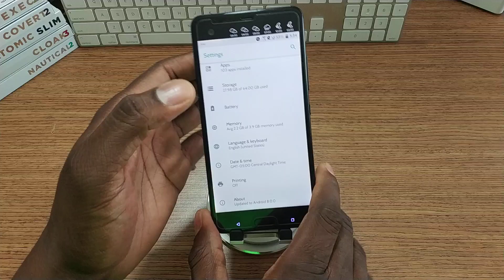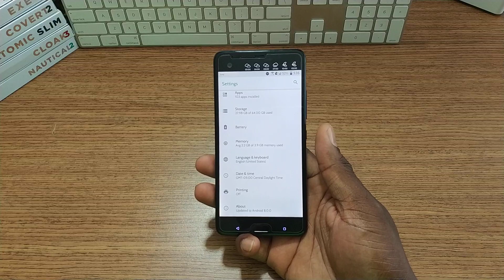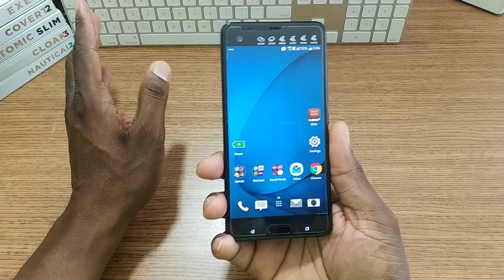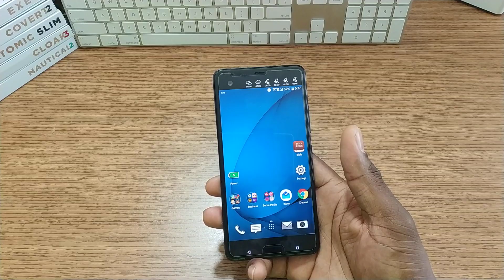HTC U Ultra just got ANDROID OREO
Video track 'Heart Break' Artist is 'Vibe Tracks' free on YouTube!

J. Williams